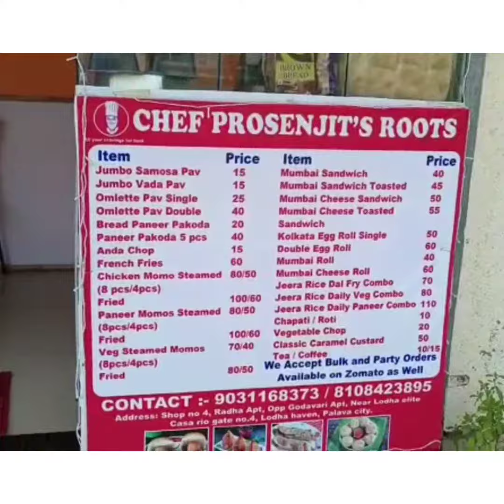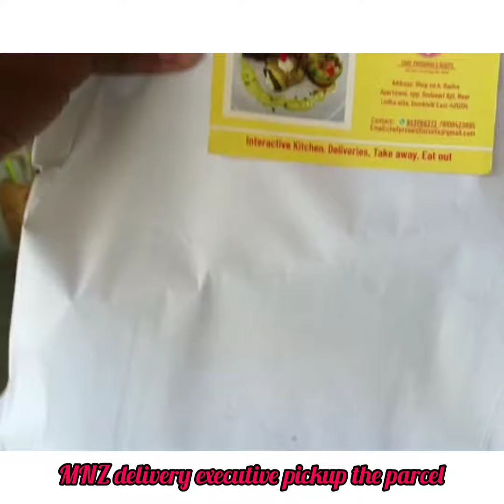Chef Prosenjit's Roots palava casario mnzdelivery tastyfood Music: TimeMusician: ASHUTOSH.